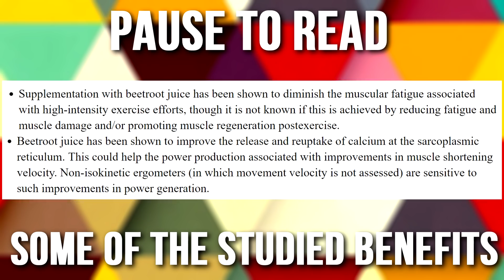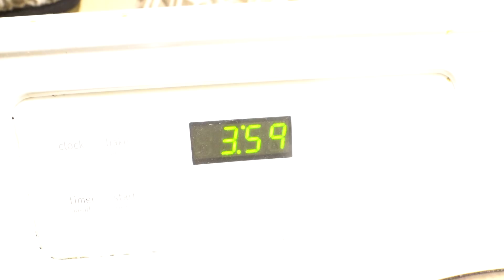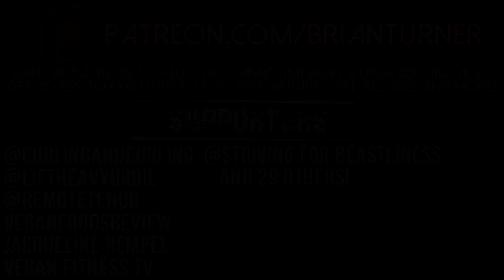I'VE BEEN TAKING THIS TO GAIN MUSCLE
After hearing SO MANY things about it, I did some research and saw a lot of studies backing up the fact that by drinking 10 oz of beet juice about 90-120 minutes before my workout I can massively improve my pump and my performance in the gym...so I decided to put it to the test in this week's Beet Juice Challenge!  Watch the video to see exactly what I thought of it after 6 days!

SEND US STUFF TO USE AND TRY! My PO Address:

USA